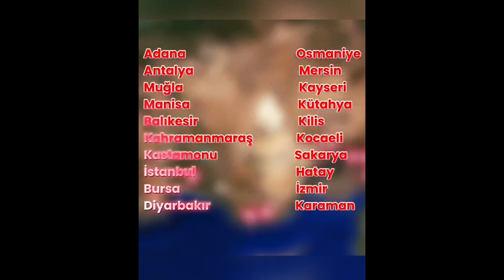Footage of terrible fires in Turkey from eyewitnesses. Evacuate cities. 2021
In this video, footage of eyewitnesses of flattering fires in Turkey in 2021. Fires engulfed the south coast. Evacuated 18 settlements. The fire comes close to residential buildings and hotels. Aviation works on fires, water is taken from the sea, colleagues from other countries are involved. Huge damage done to wildlife. About 900 people were injured in the fire. Firefighters put out 220 fires